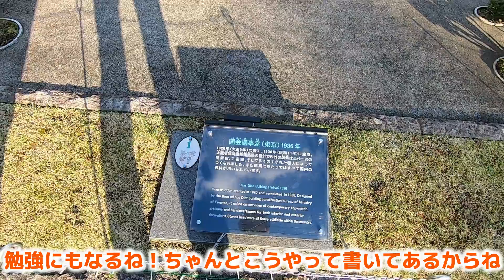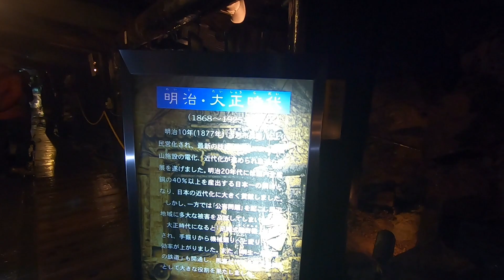【栃木】鬼怒川温泉1泊2日の旅！【観光名所巡り】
鬼怒川温泉1泊2日の旅行に行ってきました！
東武ワールドスクウェア、鬼怒川温泉廃墟、足尾銅山等の観光地を周りました。
各観光地については今度別途動画をアップ予定ですのでそちらもお楽しみに！

※動画内でご紹介した「星のや」は、現在管理者がお住まいのため廃墟ではないとのこと

●前回のホテルシーパラダイスインの宿泊後からそのまま鬼怒川へ直行してます。

（編集担当：いっちー）

★【てむてむとりっぷ】
ふっくん・いっちー・えみちの３人で旅行関係をメインにたくさん面白い事にチャレンジしていくチャンネルです。